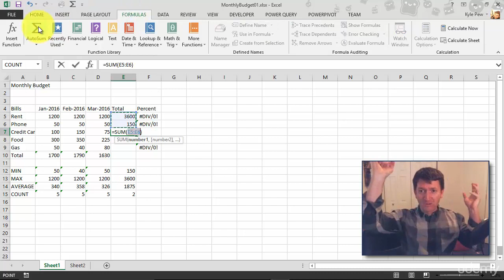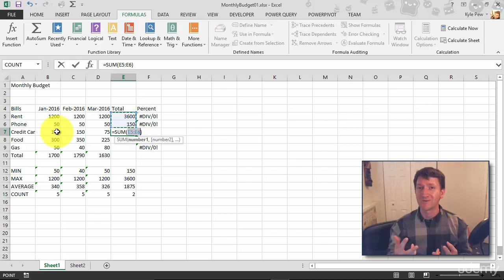Using the autosum command